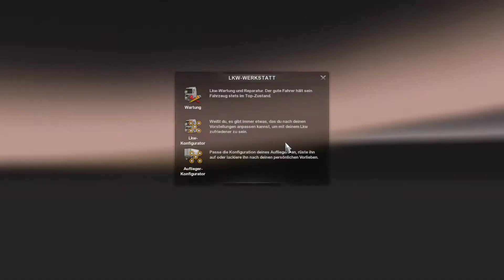Letsplay ETS2 #08 Eine Schwedenrundfahrt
Heute gehts auf eine Schwedenrundfahrt von Karlskrona aus.
Das ist die letzte Folge in der mein LKW in Aldiblau erstrahlt